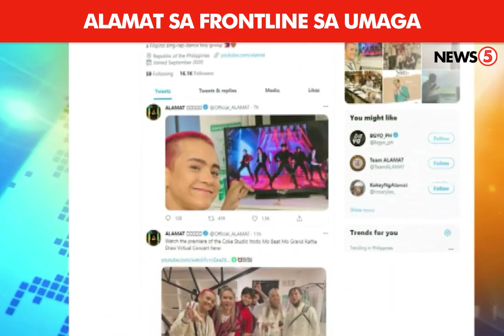ALAMAT Interview | Frontline sa Umaga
ALAMAT, handa 'rap!

Panoorin ang naging panayam ni FrontlineSaUmaga host Marga Vargas sa multicultural P-Pop boy group na kinagigiliwan ngayon dahil sa kanilang pagiging proudly Pinoy.